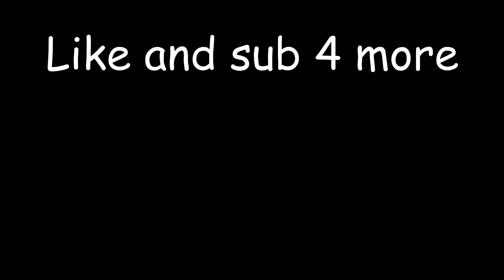3AM videos be like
Credits to Arcade Craniacs and JBAProductions